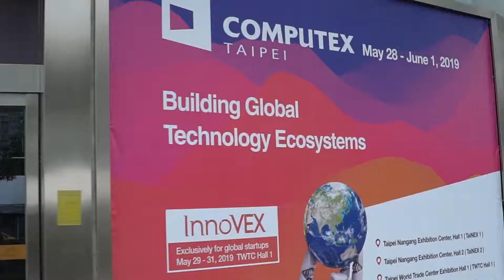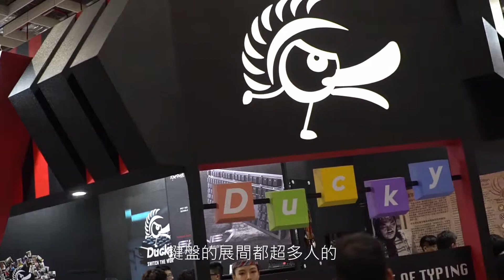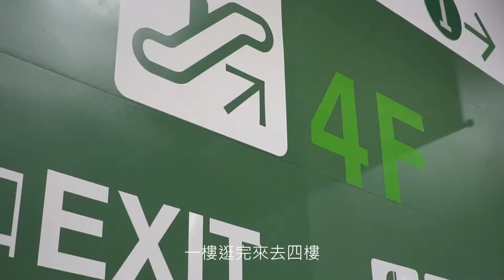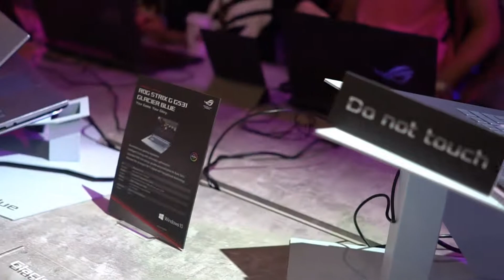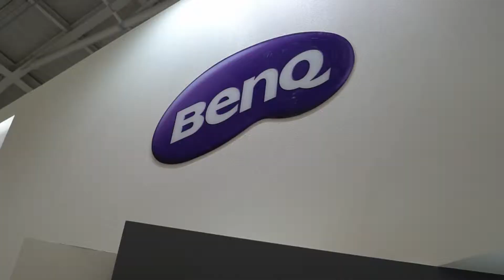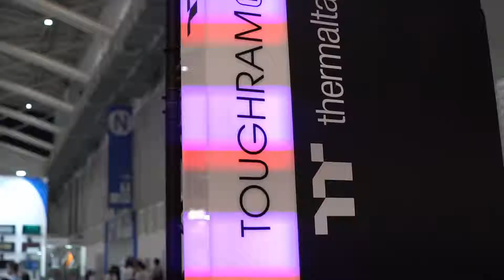【Vlog】2019 COMPUTEX 超流水帳紀錄！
很高興今年獲得了一張COMPUTEX的參觀證，讓我可以去開開眼界！
看展的時候覺得好多東西都超酷的想跟大家分享，所以用速記的方式呈現我這次所看到的各種新奇產品！

| Camera |
SONY A6300